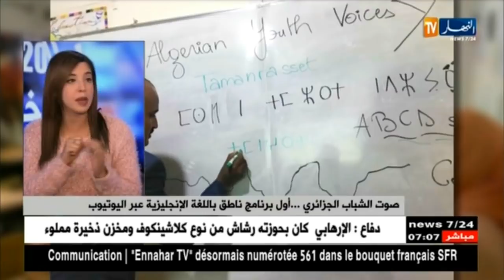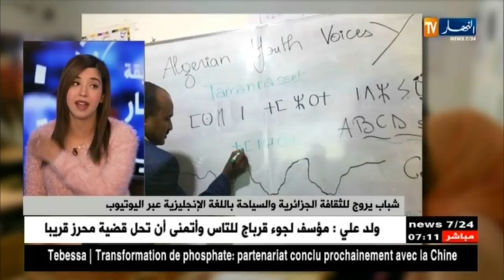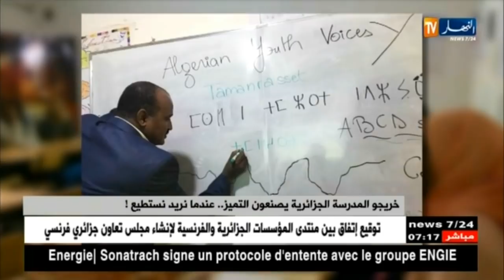صوت الشباب الجزائري ...أول برنامج ناطق باللغة الإنجليزية عبر اليوتيوب